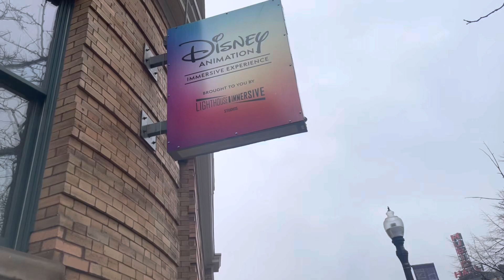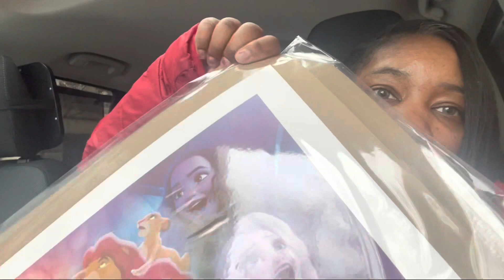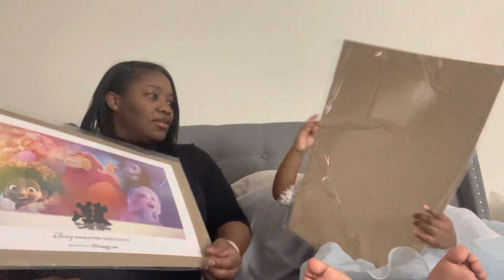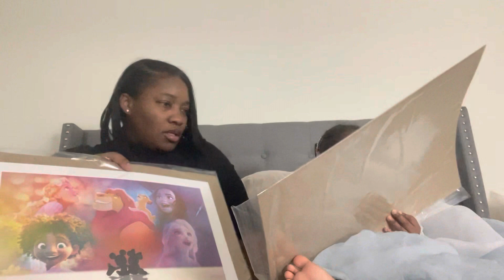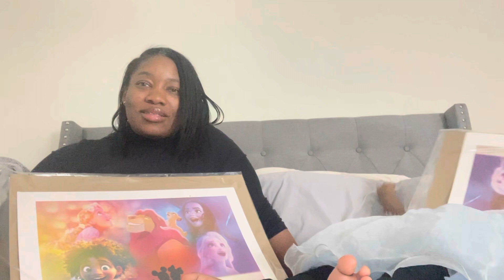Disney Immersive Experience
Great first time experience seeing all the Disney characters in VR at Disney animation immersive.